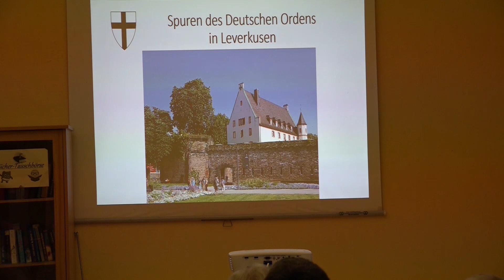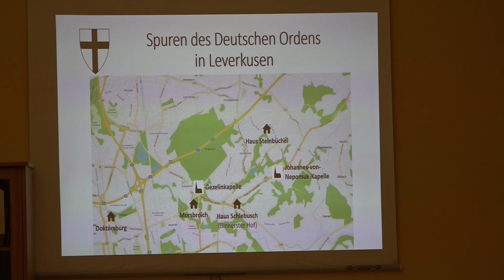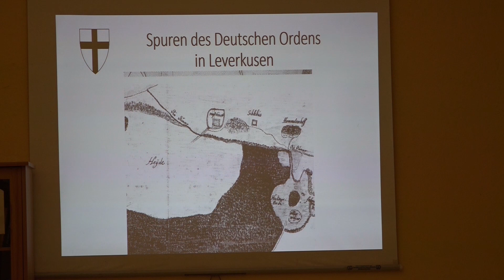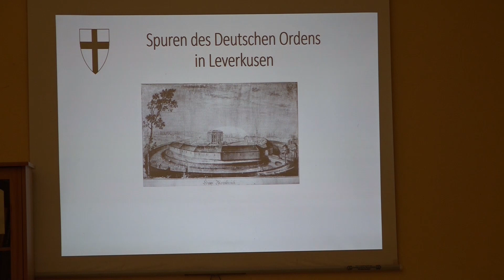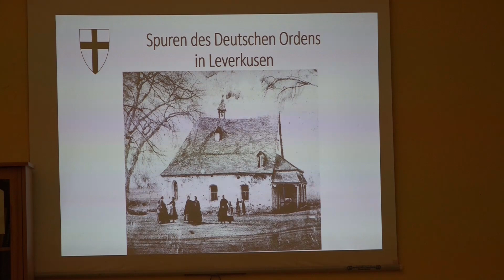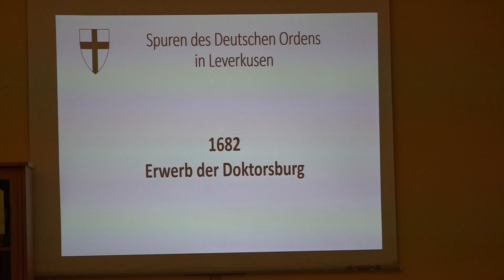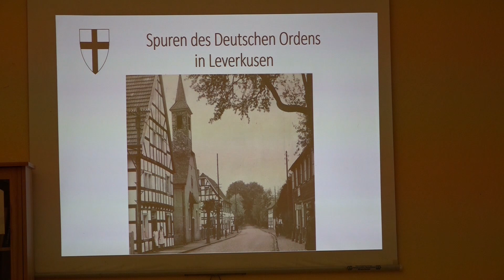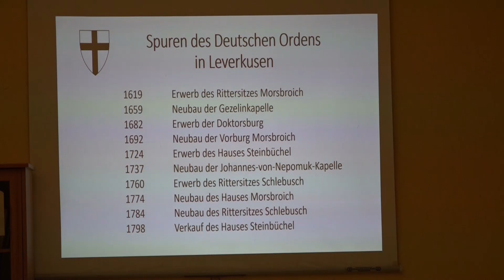Der Deutsche Orden in Leverkusen (05.06.2019)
Aufgenommen in der Doktorsburg